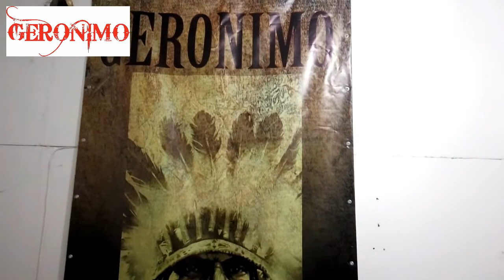GERONIMO PARADISE / DEMO (FULL VERSION)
GERONIMO PARADISE Полная версия демонстрационной записи
Записано в репетиционной студии группы GERONIMO